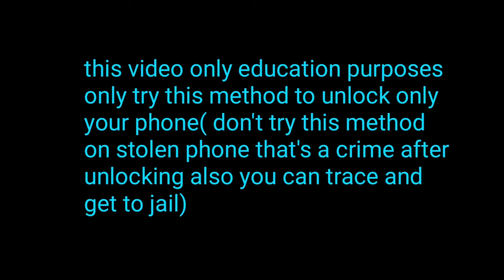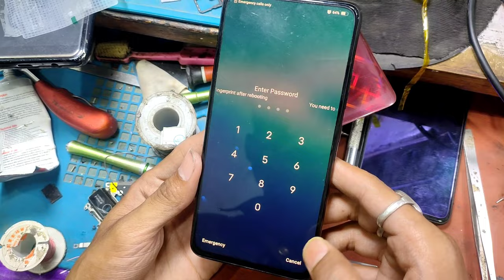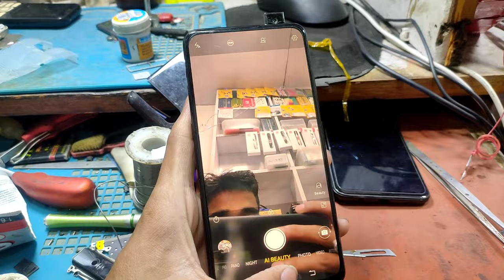VIVO v15Pro auto restart problem fix 100%working solution|By SHIVAM MOBILE